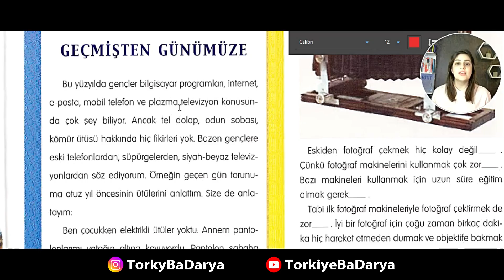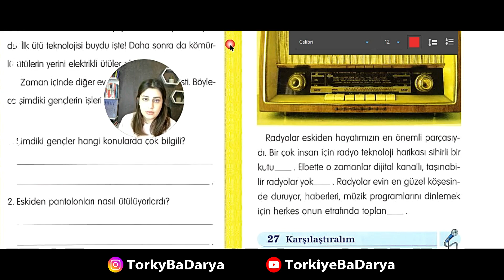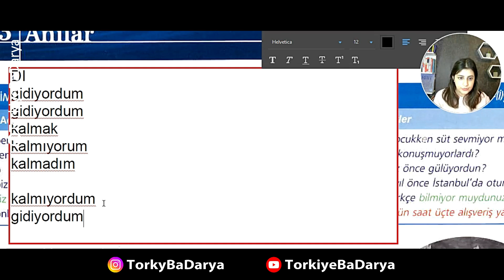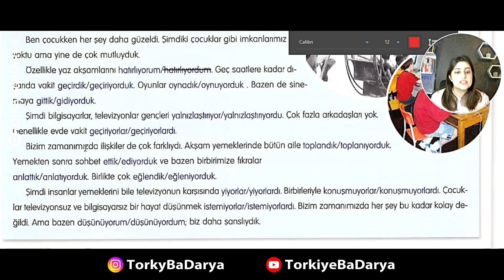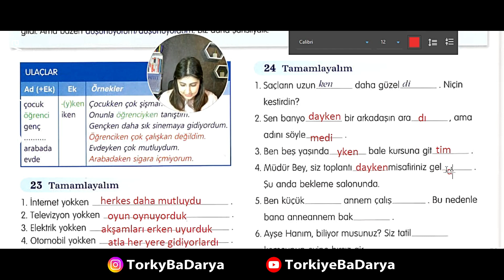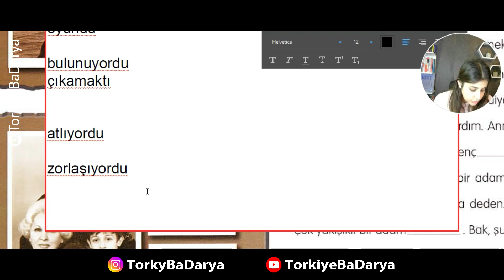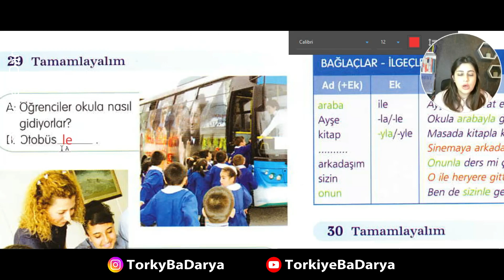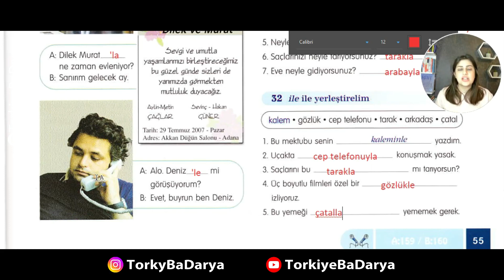کتاب هیتیت یک | جلسه 15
ترکی با دریا | کتاب هیتیت یک
Yeni Hitit 1 | Ders 15

برای دانلود کتاب ها و فایل های شنیداری به کانال تلگرام زیر مراجعه کنید
برای حمایت مالی و دونیت کردن ما می توانید به لیک زیر مراجعه کنید
• با لایک و سابسکرایب کردن کانال ما را حمایت کنید •
• سوال های خودتان را در کامنت ها بنویسید •

صفحات ترکی با دریا در اینستاگرام و تلگرام
اینستاگرام ترکی با دریا آموزش زبان ترکی استانبولی
اینستاگرام ترکیه با دریا مشاوره و راهنمای زندگی در ترکیه
کانال تلگرام ترکی با دریا